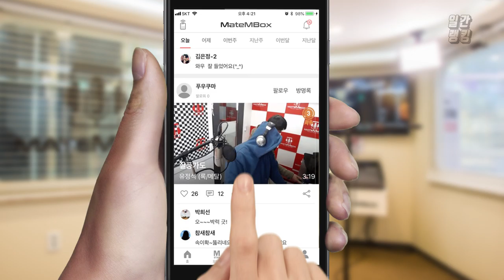'다이나믹듀오 - 죽일놈' 내가 죽일놈 이지뭐~ ♪ [일간 랭킹 TOP4 2019년 03월 05일]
내가 죽일놈 이지뭐~ 우리가 어긋날 때면~
노래방에서 너무 열심히 불렀던 노래!! 이렇게 들으니까 새삼 또 좋네요 ㅎ.ㅎ